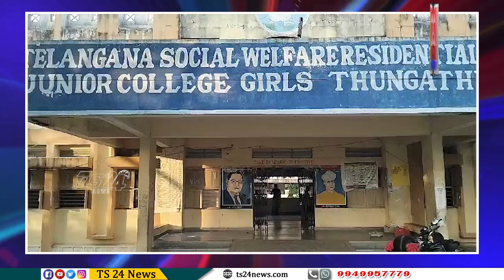జోనల్ స్పోర్ట్స్ మీట్ నిర్వహణ|TS24 News